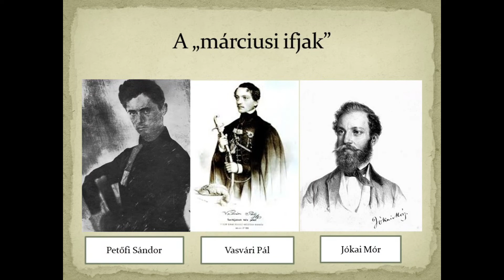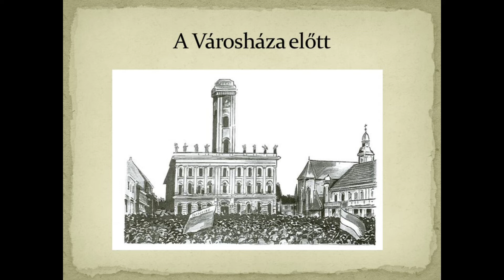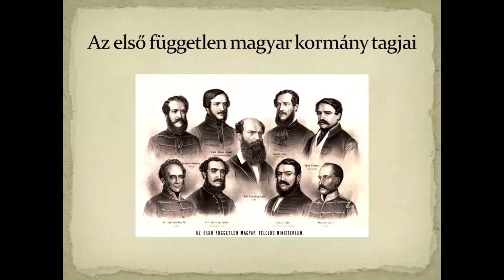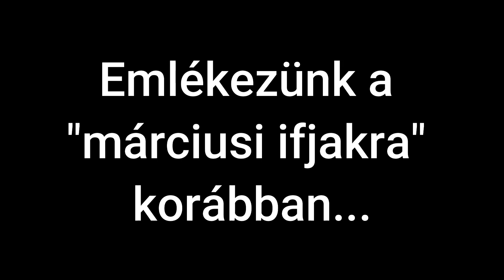Hallássérültek Tanintézete 2021. Március 15.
Március 15-i megemlékezésünk.